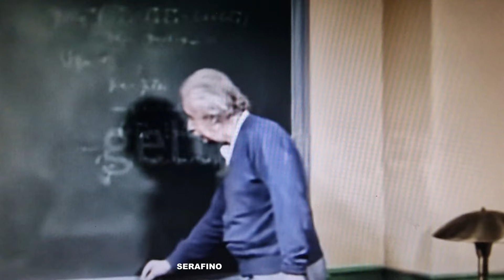ΦΕΙΔΙΑΣ VS ΤΟΡΝΑΡΙΤΗΣ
Κυρίες και κύριοι, ετοιμαστείτε για τον πιο επικό διαλεκτικό καβγά που έχετε δει ποτέ! Δύο άντρες, μία ατελείωτη ανταλλαγή ατάκας και οι υπόλοιποι... απλά απολαμβάνουν το θέαμα. Ναι, μιλάμε για μια κόντρα γεμάτη γέλιο, τρέλα και μπόλικο δράμα!
Mια λεκτική μάχη που δεν πρέπει να χάσετε. Κι ενώ οι δύο πρωταγωνιστές μας τα δίνουν όλα, οι υπόλοιποι κάνουν αυτό που ξέρουν καλύτερα: σχολιάζουν, γελάνε και ρίχνουν τη δική τους πιπεράτη ατάκα.

Εντάξει, ας το παραδεχτούμε… δεν είμαστε όλοι ταλέντα στο TikTok, αλλά τουλάχιστον αυτοί οι άνθρωποι τόλμησαν, και αυτό αξίζει ένα μεγάλο χειροκρότημα.